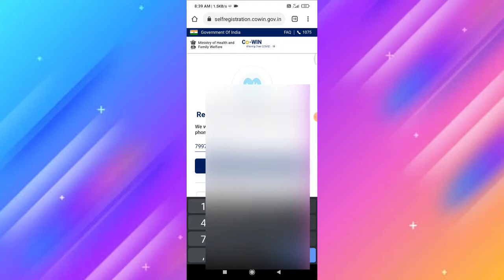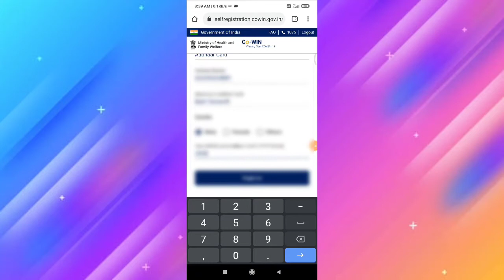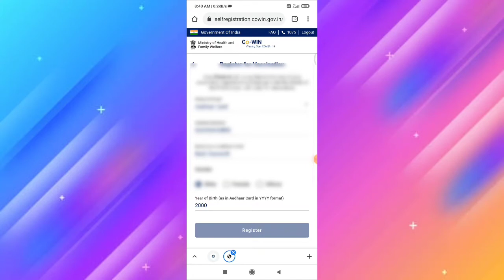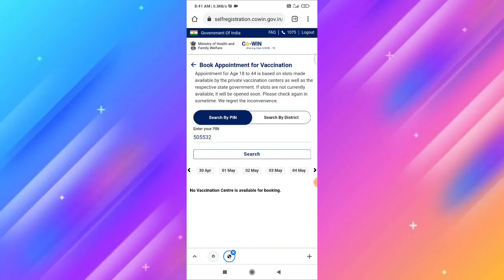How to Register Covid Vaccine in Telangana in Telugu in easy | Covid Vaccine registration in telugu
Shout Out Status's in My

Watch My Previous Editings :)

techguru10

How to find who watched ur whatsapp profile DP

Kinemaster Fire Name Editing

Prabhas video call editing

AA sky Change video editing

Stylish intro whatsapp status making

Remove watermark any video

Ball Spin Whatsapp Status making video

How to make slow motion video in Mobile

Sky Video High VFX no Green screen

Make funny stickers with your photos

Tattoo in Hand Whatsapp Status Making

Listen YouTube music in lockscreen

Mahadeva God Sky Video editing Simple

TikTok Pro hacking message